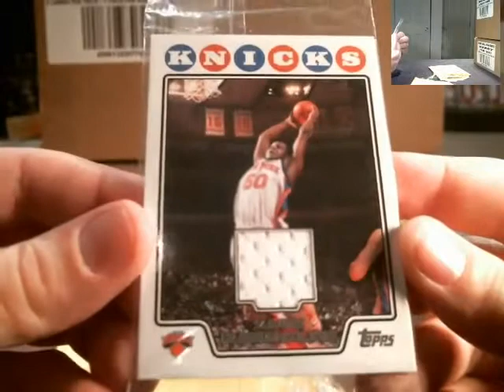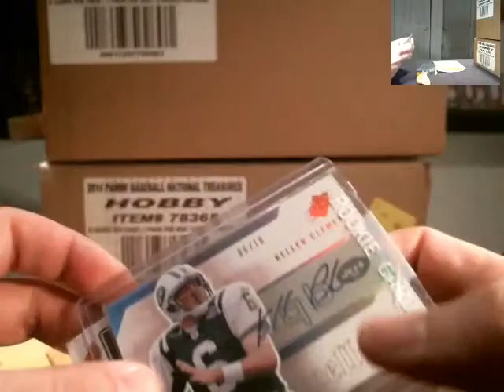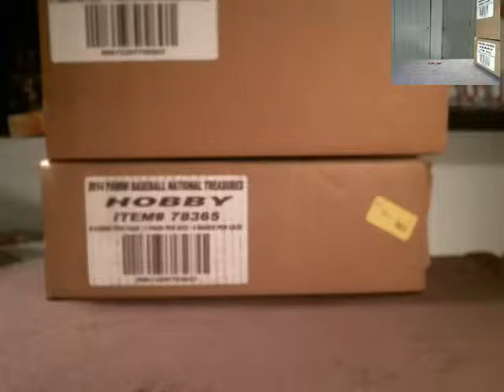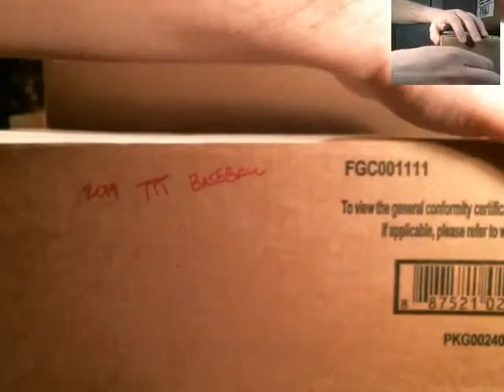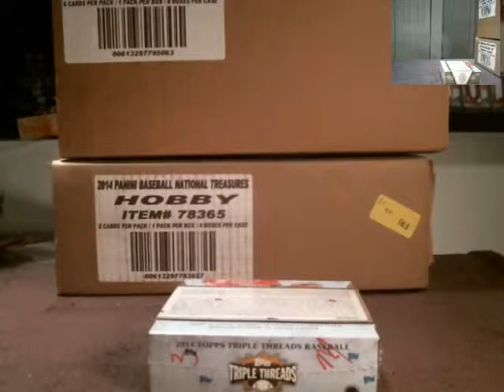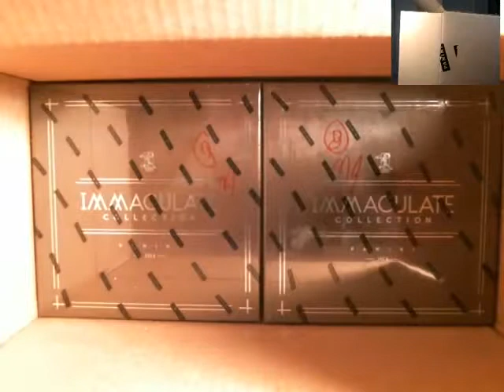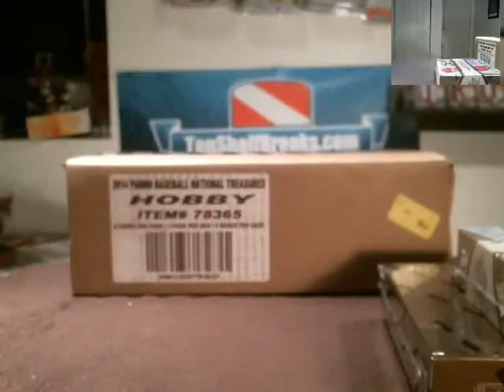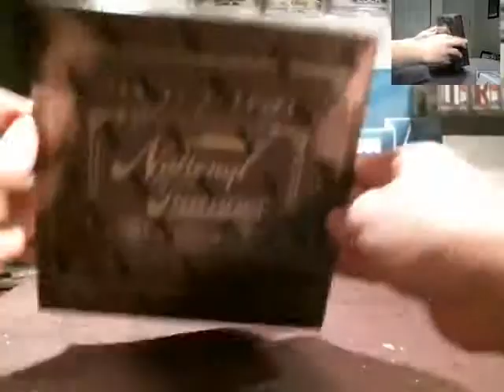Triple Play Mixer RANDOM BOXES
NT-Immaculate-T3